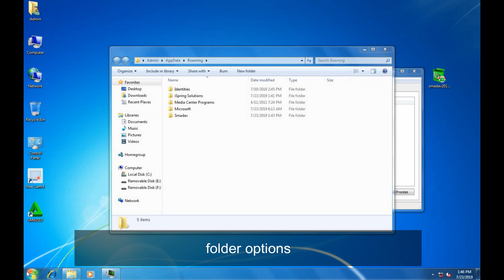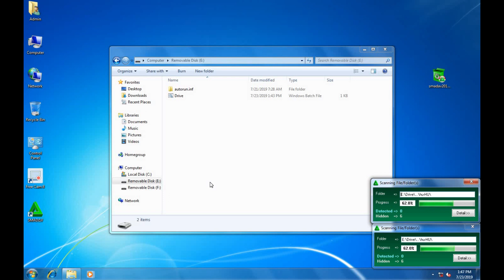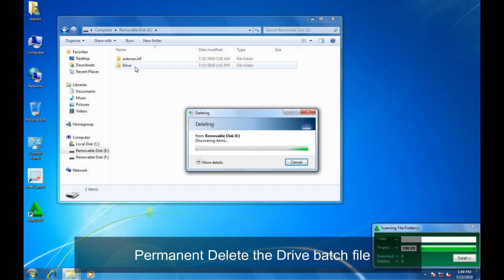DIY HOW TO REMOVE DRIVE.BAT VIRUS FROM PC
DIY Drive Virus Removal from Win 7 PC